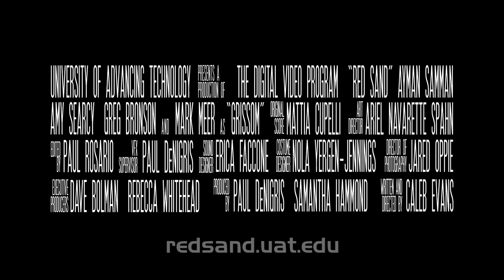Red Sand Action Trailer (Director/Writer)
This is the trailer for my film, Red Sand: A Mass Effect Fan Film.  I am the Writer and Director of the film.  While i'm not the main editor, i did edit this trailer.